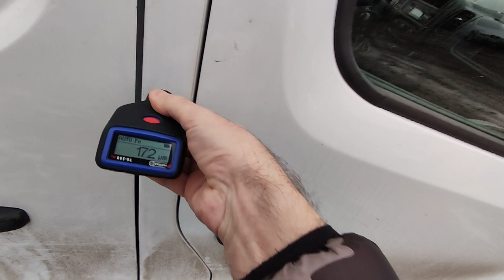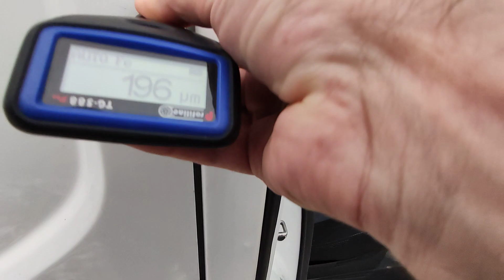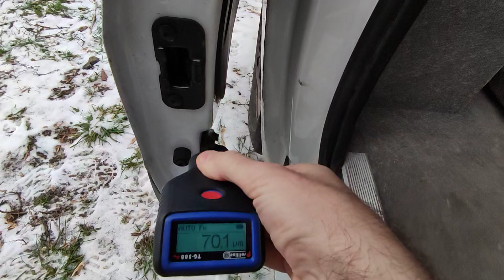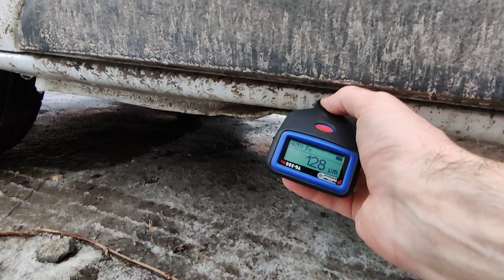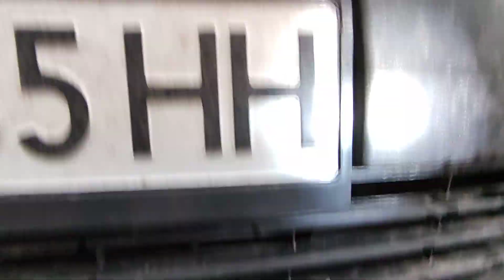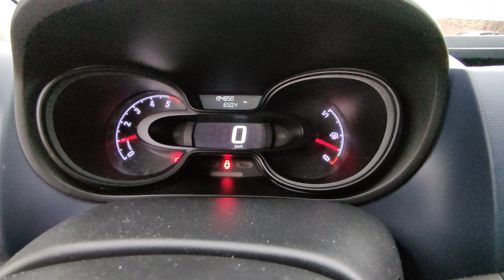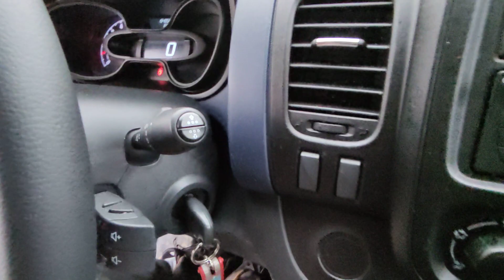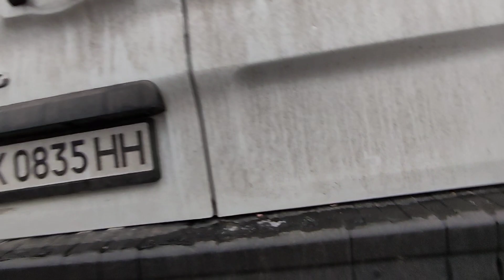Діагностика Opel Vivaro 1.6d 2018 перевірка кузову товщина ЛКП салон капот огляд мотору та багажного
Діагностика авто, віддалений огляд машин, перевірка на підйомнику СТО
Авто-підбір і єкспертна оцінка транспортних засобів.